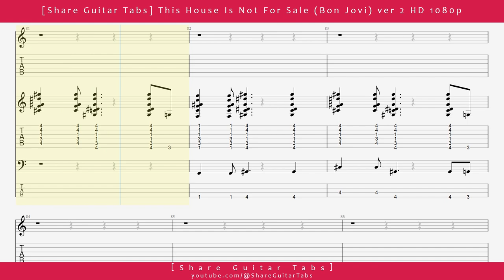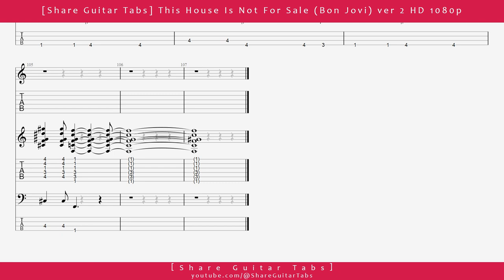[Share Guitar Tabs] This House Is Not For Sale (Bon Jovi) ver 2 HD 1080p